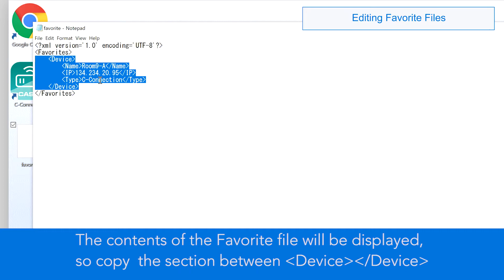Editing Favorite Files